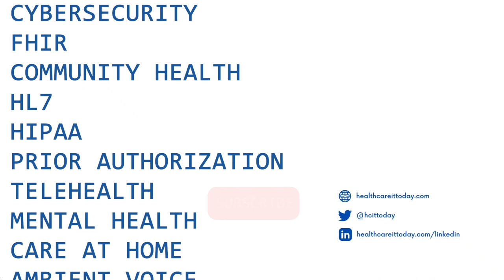ChatGPT's Role in Healthcare Marketing and Improving Patient Experience with Sarah Bennight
In this video, Healthcare IT Today interviews Sarah Bennight, VP of Product Marketing at Carenet Health, about the trends discussed at HIMSS23. They discuss ChatGPT and whether it poses a threat to marketers. Sarah believes that ChatGPT lacks the empathy and emotion that healthcare marketers need to personalize their message and connect with buyers. Healthcare marketers should focus on fixing the consumer experience for patients, specifically access and billing, by working cross-functionally with other departments. Bennight encourages marketers to be champions of the patient experience and to bring the patient voice into the healthcare system.